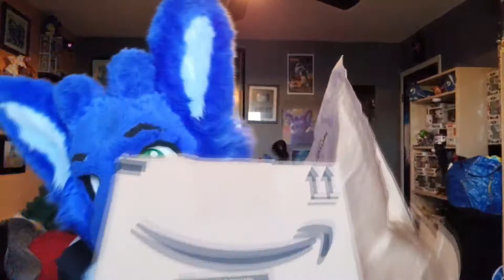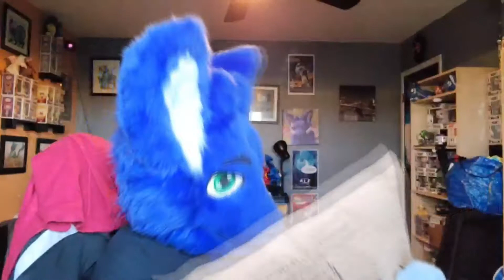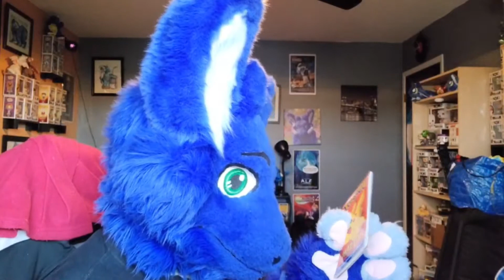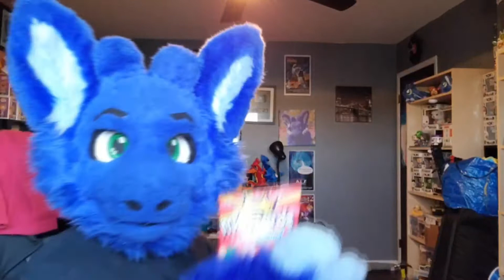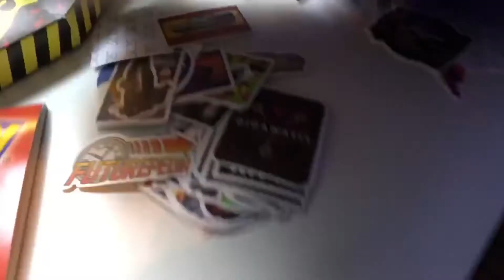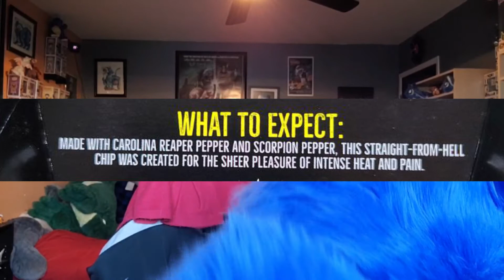Fire Breathing Dragon - Kale Unboxes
So, you want to _____ Pokémon, huh? Well, it's not as _________ as it seems.
                            VERB                                                      ADJECTIVE

Friends:

Hardcore Crozby (Aka the one trying to kill me with a spicy chip)